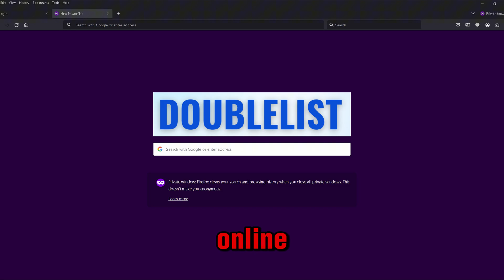Double List Login⏬👇: Doublelist Sign in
Hi everyone, welcome back to LoginPage! In today’s video, I’m going to show you how to log in to the DoubleList platform step by step. DoubleList is a platform where you can connect with people, post ads, and explore community connections. If you’re ready to dive into the world of online listings and meetups, this is the place to be. Let’s get started and show you exactly how to log in!